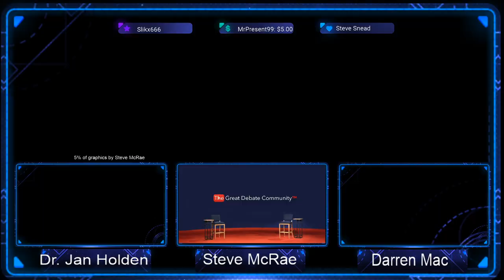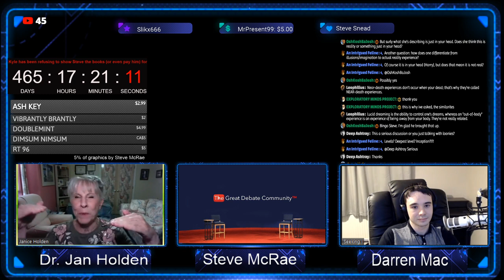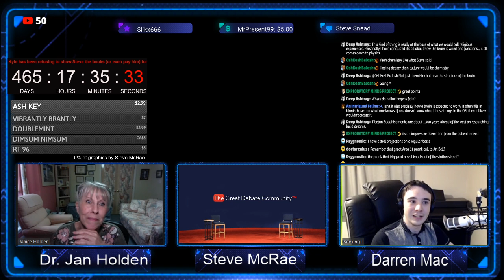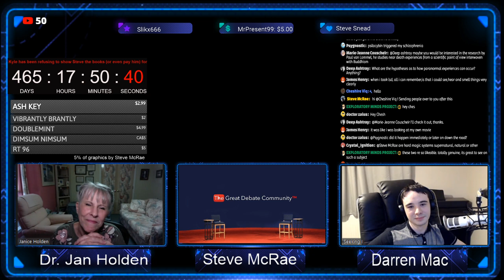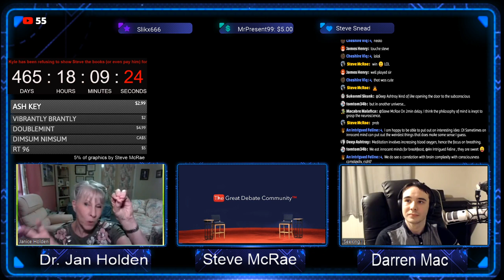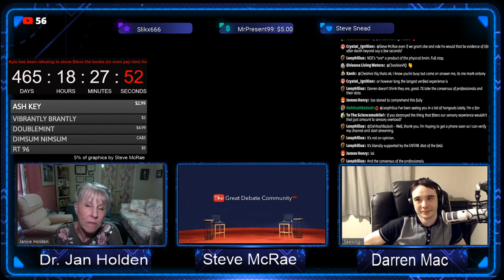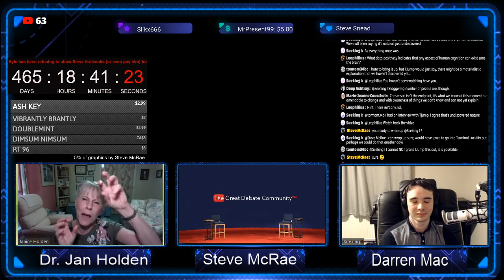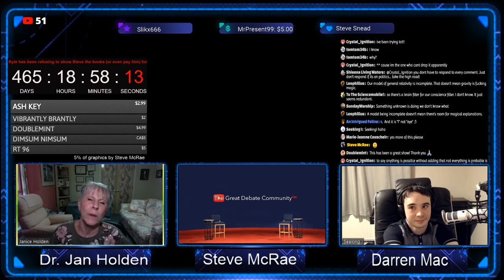Near Death Experiences: Dr. Jan Holden and Darren Mac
Dr. Jan Holden from the University of North Texas joins us to discuss her research into NDE's along with Darren Mac.

Janice Miner Holden, EdD, LPC-S, ACMHP
President, International Association for Near-Death Studies
Editor, Journal of Near-Death Studies
Professor Emerita of Counseling
Author- The Handbook of Near-Death Experiences: Thirty Years of Investigation